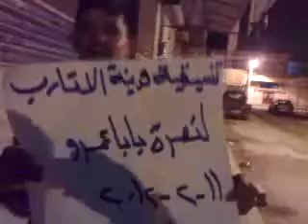حلب- الاتارب|| مظاهره مسائية نصره لحمص الجريحه 11 2 2012 ج2